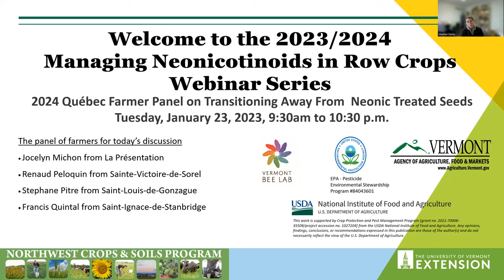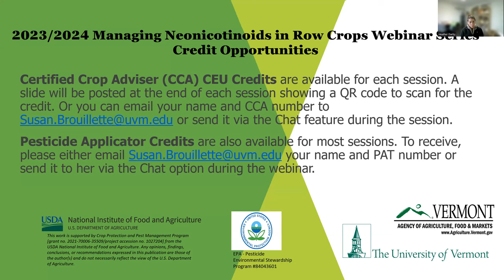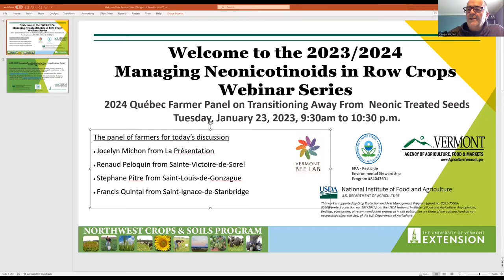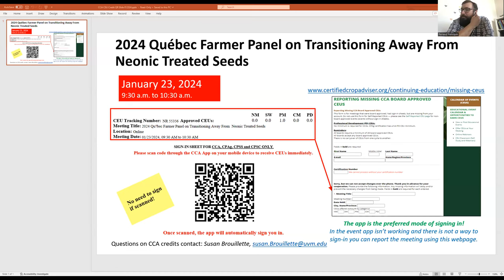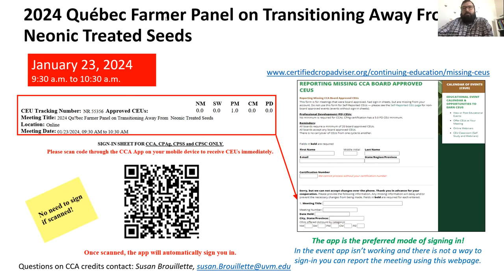2024 Quebec Farmer Panel on Transitioning Away From Neonic Treated Seeds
Join University of Vermont Extension and the Vermont Bee Lab for a discussion with Québec farmers to learn about their experiences transitioning away from neonicotinoid ("neonic") treated seeds. In 2019, Québec limited neonic pesticide use to protect pollinators and our environment. Similar to the New York bill that was signed into law this past December, these restrictions applied to neonic coatings on corn and soybean seeds, two of the largest uses of neonics in the province.
In this panel discussion with four Québec farmers, we will learn how they navigated this transition and the challenges they faced. The panel includes the following farmers:
Jocelyn Michon from La Présentation
Renaud Peloquin from Sainte-Victoire-de-Sorel
Stephane Pitre from Saint-Louis-de-Gonzague
Francis Quintal from Saint-Ignace-de-Stanbridge